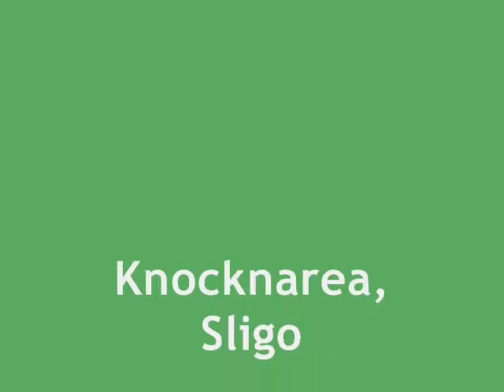Knocknarea Sligo DH MTB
Out for an early sunday morning play on Knocknarea mountain, Co. Sligo.